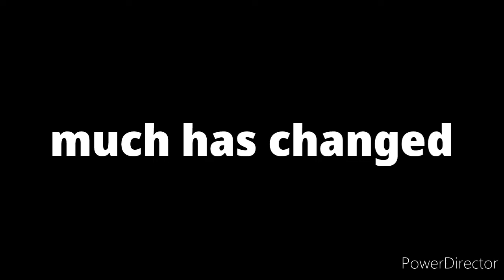Khloe has a New Look! (Fwuffy Furball series)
Khloe has a New Look!